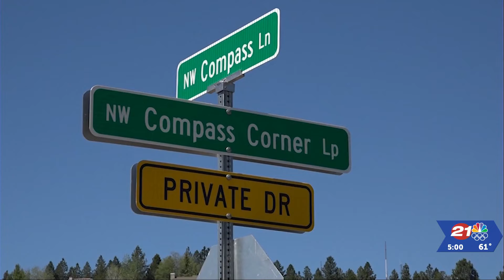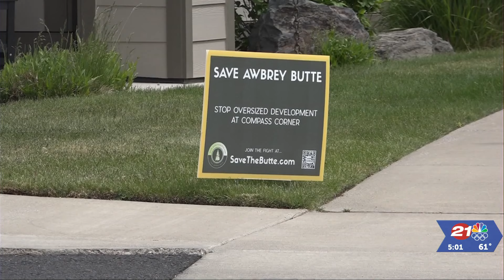'We're at a crisis point': YIMBY and city react after controversial Compass Corner building ...